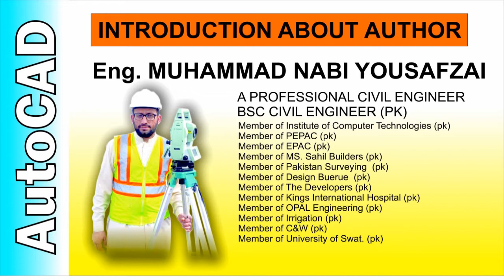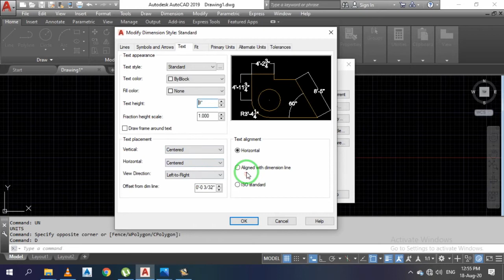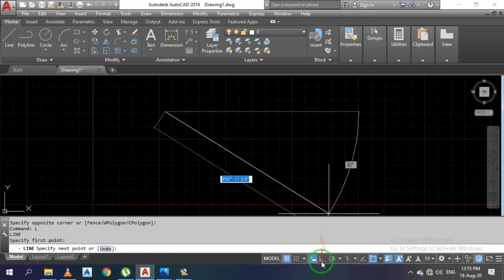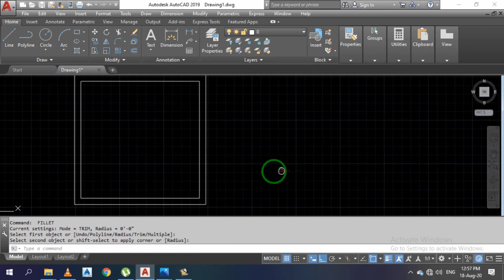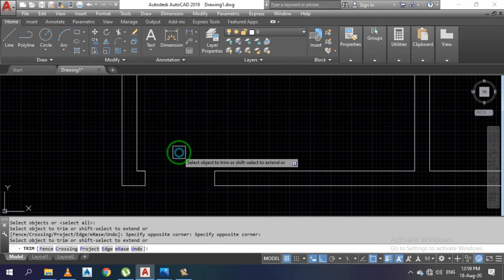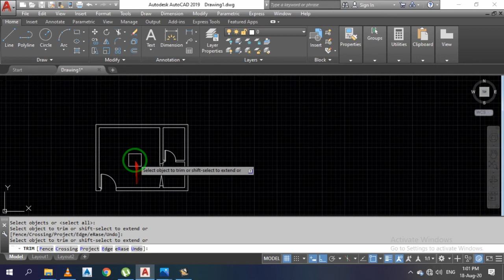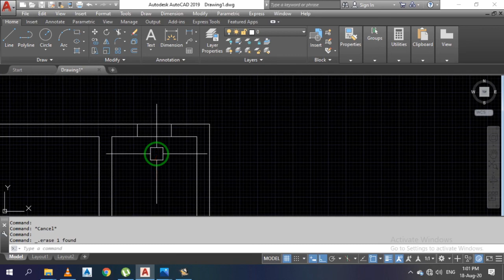What is the basic command of autocad | Line, Offset, Fillet, Erase, Trim and Arch Command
These Commands are mostly use for Designing.
in this video  we use these all commands Line, Offset, Fillet, Erase, Trim and Arch Command  in 14ft x 14ft Room with Attached Bathroom.